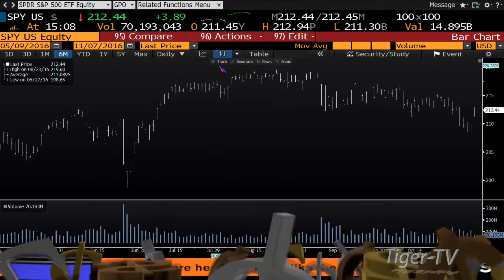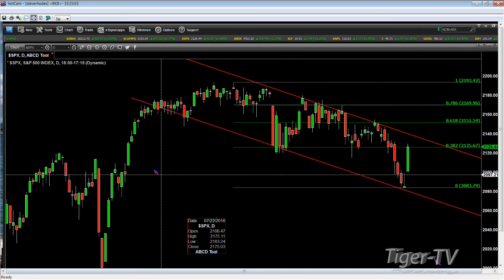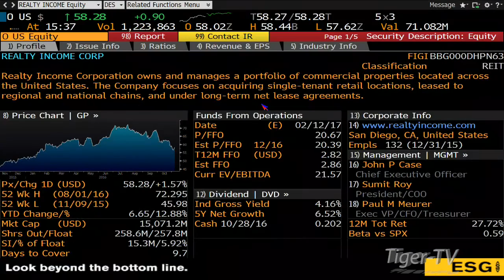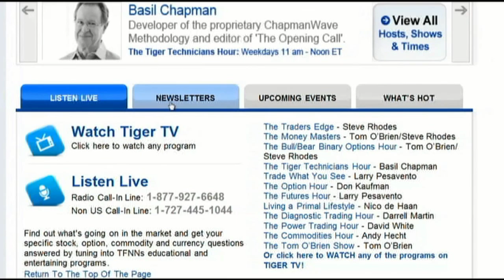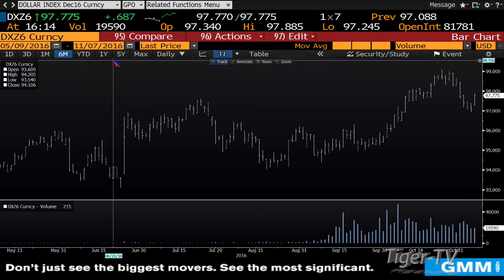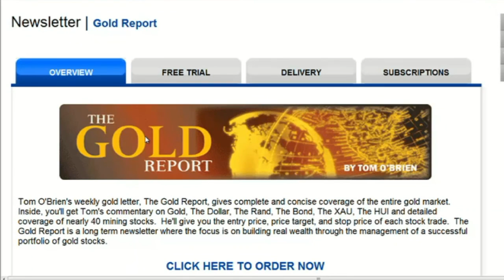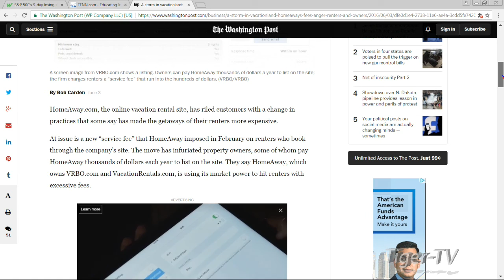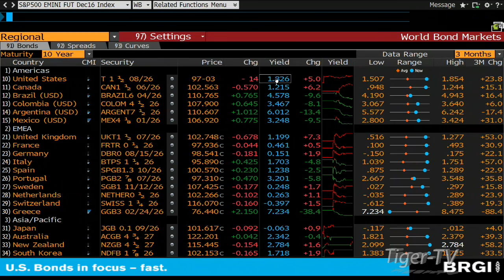November 7th Tom O'Brien Show on TFNN 2016